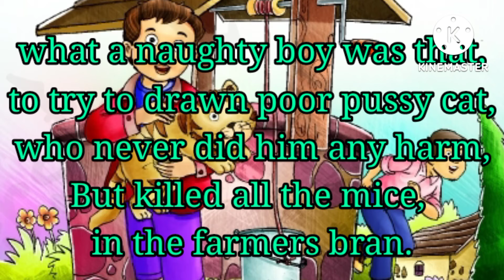Ding Dong bell poem for kids.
Ding Dong bell poem with sound in English learn for kids.